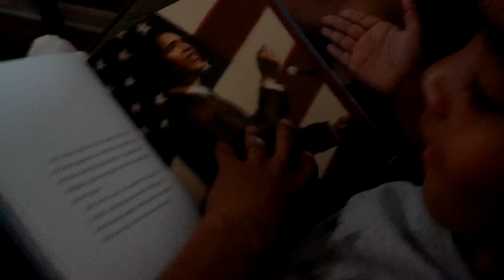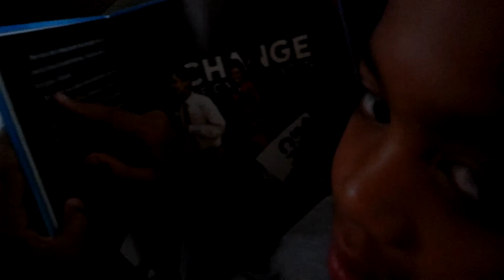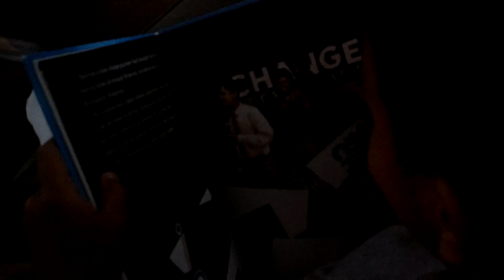Devin (7yo) practicing how to read with the book "Barack".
When Obama was elected I was immediately happy for all those who sacrificed to get him to that point and encouraged by what his Presidency would mean to our next generation. Devin was 2yo in 2008, and him reading this book was my dream at that time realized. Can't state enough how much influence having Obama as president will positively impact my kids. Blessing.